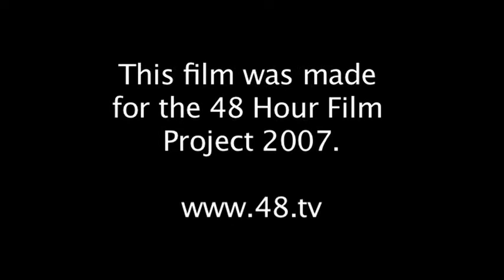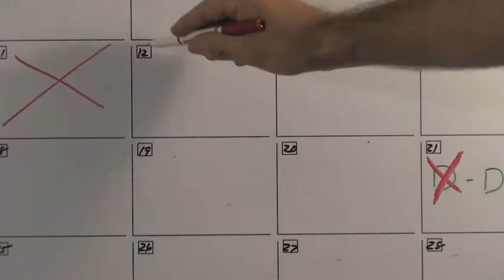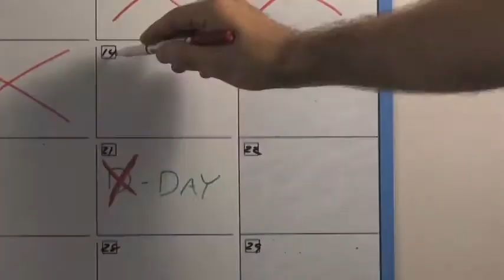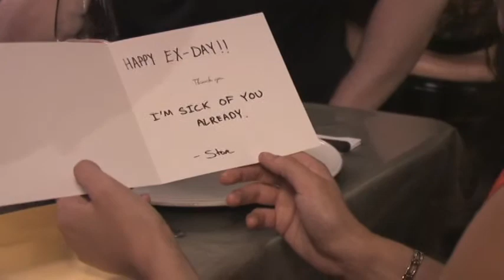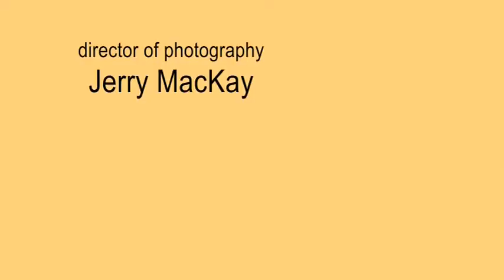X-Day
2007 Buffalo 48 Hour Film Project
Winner: Best Film, Audience Favorite, Best Screenplay (tie), Best Graphics
Produced by Point Blank Films
Director, Candice Lee Olin
Also featuring Diane Cammarata, Tracey B. Wilson, Jake Albarella, Sam Cala, Jennifer Bihl, Alaina Zyhowski, Hassan Green, River Accorsi and Andrew Lavin.

Requirements -
Genre: Holiday Film
Character: Steve or Susie Simon, inventor
Prop: Keychain
Line of Dialog: "If I want your opinion, I'll Ask for it."